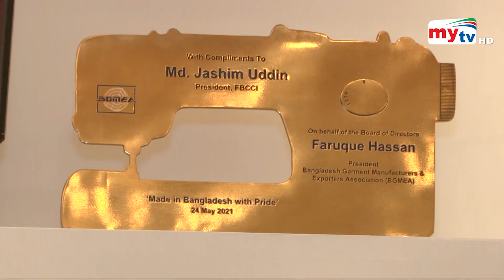অস্বাস্থ্যকর রাস্তার খাবারে সয়লাব ঢাকা শহর ! | Bangla News | Mytv News